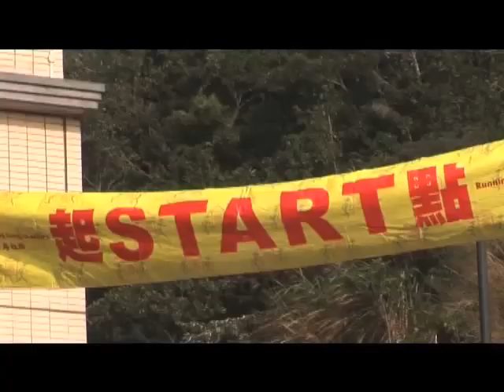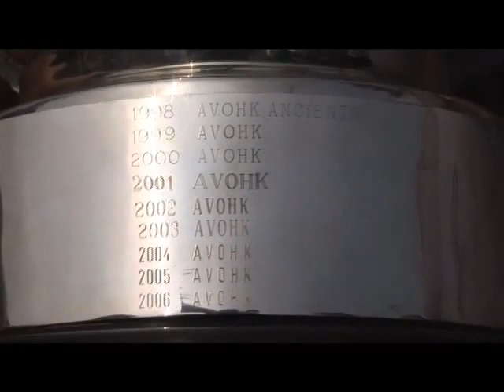AVOHK Sedan Chair 2007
AVOHK wins the 2007 Sedan Chair Race for the 20th consecutive time. This video also features the HK Ladies road runners team along with many of the other teams that took part.